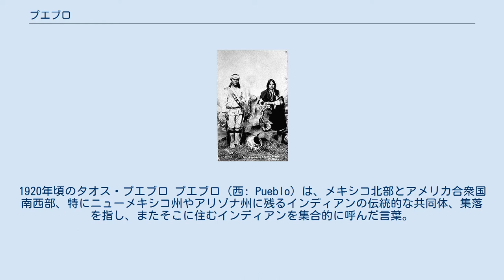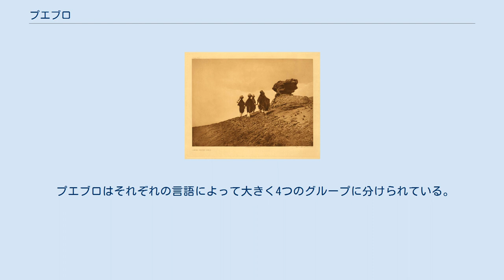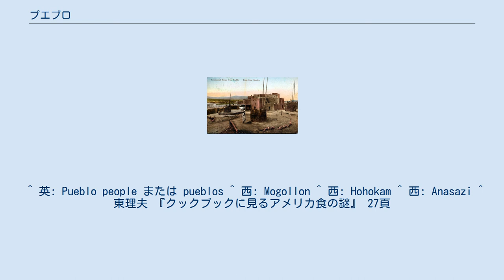プエブロ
1920年頃のタオス・プエブロ プエブロ（西: Pueblo）は、メキシコ北部とアメリカ合衆国南西部、特にニューメキシコ州やアリゾナ州に残るインディアンの伝統的な共同体、集落を指し、またそこに住むインディアンを集合的に呼んだ言葉。
現在およそ35,000人のプエブロ・インディアンがいる。
 「プエブロ」と言う名称は、スペイン人によって名づけられたもので、「人々」を意味するラテン語の単語 populus に由来するスペイン語の単語で「町」「集落」という意味。
アドベと呼ばれる日干しレンガで作られたアパートのような集合住宅を構えていたことからこの名前がつけられた。
 水を運ぶアコマ族の女性。
エドワード・S・カーティス撮影 現在知られているおよそ25のプエブロ民族が、それぞれ現存するプエブロ集落を構えている。
タオス、アコマ、ホピ、ズニなどが有名である。
いくつかのプエブロ民族は、何世紀も続いているアドベで作られた集落に居住していて、そのうちタオス・プエブロはユネスコの世界遺産に登録されている。
歴史的なプエブロ集落の居住者は、しばしば集落の外に他の家を持って住んでいる。
プエブロ集落周辺の町や都市では、アドベ煉瓦かまたはそれに似せた工法による建築が多い。
 また、現代のプエブロ集落に加えて、有史以前の起源を持つアナサジの居住地跡など、南西部の考古学的な関心が集まる史跡が多数点在している。
 彼らはスペイン入植以前の三つの文化的グループの子孫であると考えられている。
 16世紀末にはスペイン人の入植が始まったが、リオグランデ川流域を囲む沙漠は、19世紀半ばまで大規模なヨーロッパ人の侵入を排除した。
スペイン伝道所は、プエブロの宗教者や宗教施設を殺害・破壊してカトリックへの改宗を強制したが、プエブロのインディアンたちは伝統的な宗教を維持し続けた。
キリスト教者による武力による宗教弾圧に対しては、1680年にはポペ率いる集団がプエブロの反乱を起こし、武力で抵抗した。
 ナバホ族、コマンチ族、アパッチ族などの略奪部族は彼らの伝統的な敵であった。
スペイン人は1692年以降、彼らの伝統的な敵を共通の敵とすることで同盟し、首尾よくニューメキシコを再征服することができた。
 プエブロ集落は大きな共同の建物で、それぞれの家族は建物のひとつの部屋に住んでいる。
家族が大きくなったら、横に部屋が付け加えられる。
タノア語ではないプエブロとヘメスの中では、部屋の所有権は主に母親から娘までの母系である。
したがって、ホピやズニ、ケレス、またはヘメスの男性が離婚したら、彼は母親か姉妹の家に移動する。
一方でタノア語のプエブロ（ヘメス以外）は父系である。
 プエブロは、ほぼトウモロコシの農業のみによって定住自活するインディアングループである。
彼らの宗教行事はトウモロコシの種付けから収穫祈願、雨乞いなどで構成されている。
また、集落に近づくバッファローを狩ることもあり、バッファローの到来を祈る「バッファロー・ダンス」は、野生のバッファローが白人によって絶滅させられた現在も続けられている。
 布を織ることはヨーロッパ人の到来以前にプエブロに知られていたが、彼らが機織りを知ったのがアステカよりも前なのか後なのかは不明である。
しかし衣服は高価であったため、スペイン人の征服後にいつも装っていたというわけではなかった。
他のインディアン部族の例にもれず、平素は動きやすい腰布姿だった。
 銀細工に秀でた部族が多く、トルコ石と合わせた「インディアン・ジュエリー」などの工芸品は世界的に評価が高い。
プエブロの筒型太鼓も民芸品として人気があり、サンタフェには彼らの工芸品を扱う専門店が常設されている。
 アルバカーキには「プエブロ文化センター」があり、彼らの伝統的な宗教行事を見学できる場となっている。
 農耕民族であるため、トウモロコシを中心にチリ、サヤエンドウ、タマネギ、ニンニク、ヤムイモ、カボチャ、ニンジンなどを食す。
ホルノスという釣鐘型の野外用オーブンをパンや他の調理に使い、ベイクド・キャロットなどのラタトゥイユに似たオーブン料理がよく知られる。
 ニューメキシコ州のプエブロの地図 ラグナ・プエブロの住人 現在、アメリカ連邦政府によって、19のプエブロ族が公認され、先祖伝来の領土を保留地として領有し続けている。
「イスレタ族」のもうひとつのバンド「イスレタ・デル・スル族」の保留地は、連邦と州の領土事情でニューメキシコ州ではなくテキサス州に含まれている。
また、ホ...